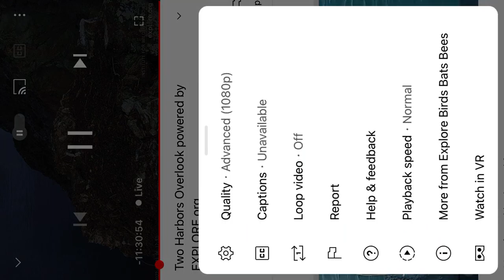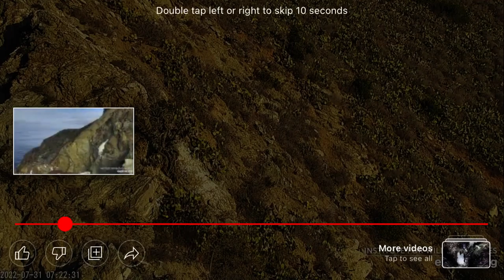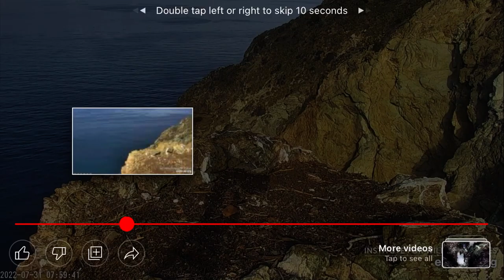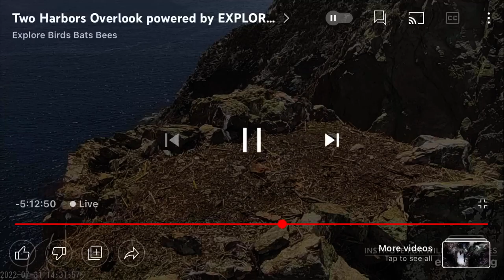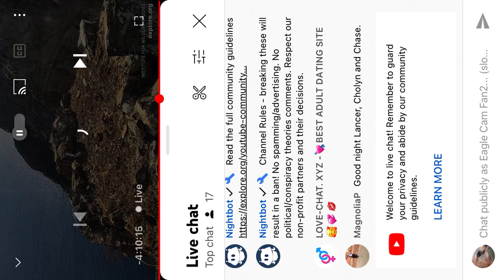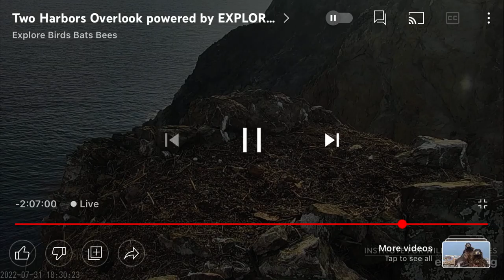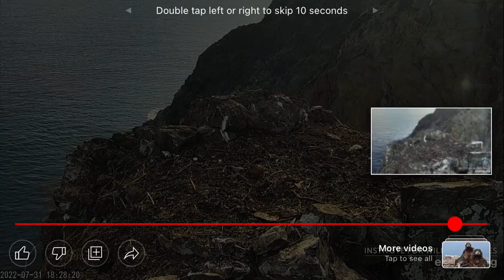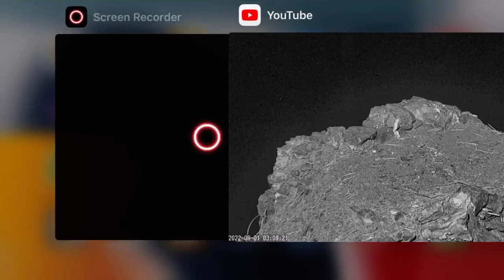TH (OC) B@1d 3@g13s 7/31/22 06:12